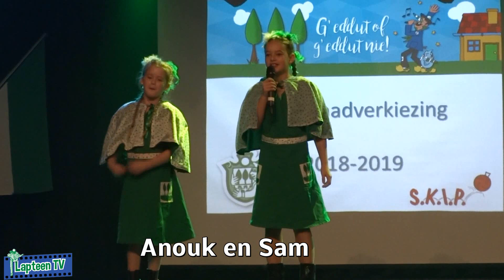Verkiezing Jeugdraad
Prins Maximillianos werd gekozen als Jeugdprins van 't Aogje voor 2019